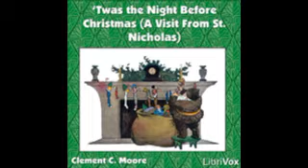5 night before christmas ks &#39;Twas the Night Before Christmas, by Clement C Moore [POEM]